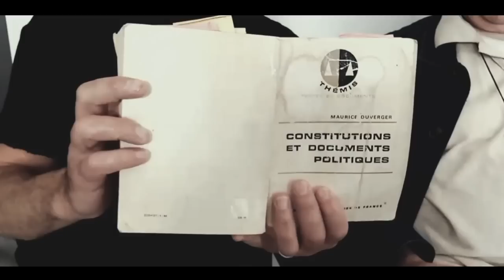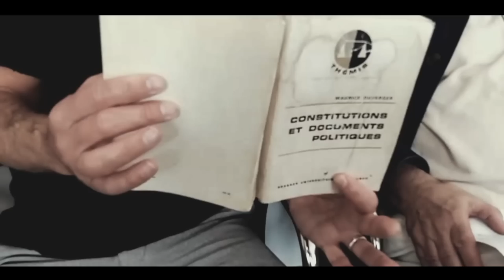La corde va péter - Un gouvernement hors la Loi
Liens des intervenants, Jamel et Syndicat GJ.